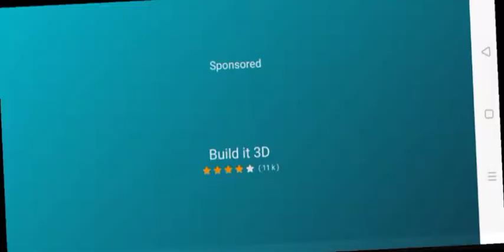Grand Action Simulator - New York Car Gang Gameplay॥ Time Spending॥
Grand Action Simulator - New York Car Gang.

🙏🏻😊꧁𓊈𒆜🆂🆄🅱🆂🅲🆁🅸🅱🅴 🆃🅷🅸🆂 🅲🅷🅰🅽🅽🅴🅻𒆜𓊉꧂😊🙏🏻

           ꧁𓊈𒆜…🙏🏻Pls🙏🏻……𒆜𓊉꧂
      ꧁𓊈𒆜………👍🏻Like👍🏻………𒆜𓊉꧂
   ꧁𓊈𒆜………💬Comment💬………𒆜𓊉꧂

                 ꧁𓊈𒆜About my channel:𒆜𓊉꧂  I make informative and entertaining gaming content.